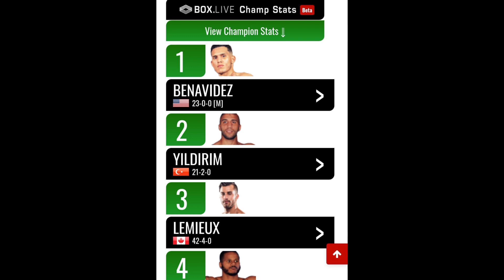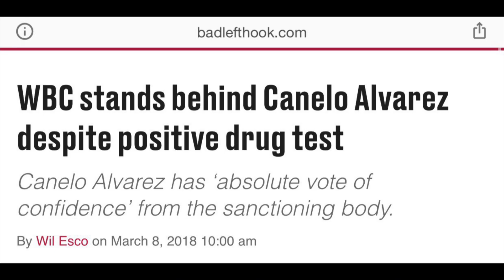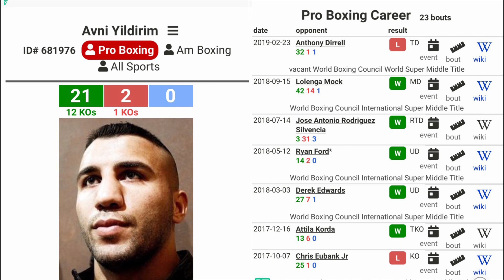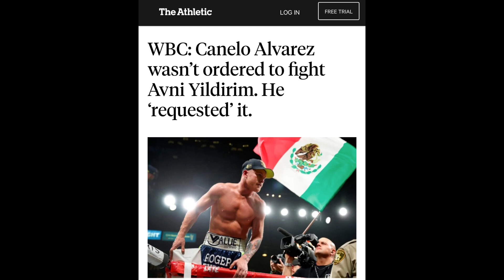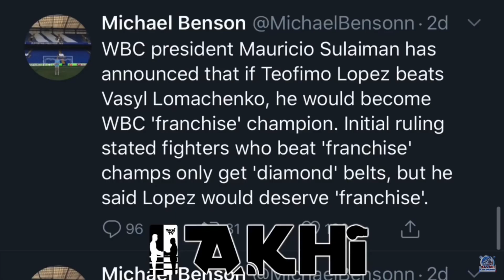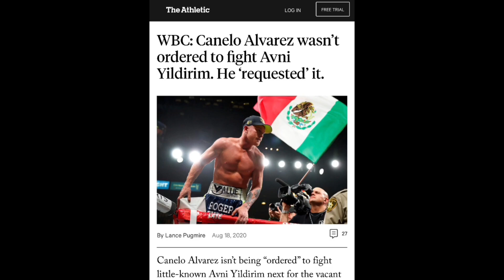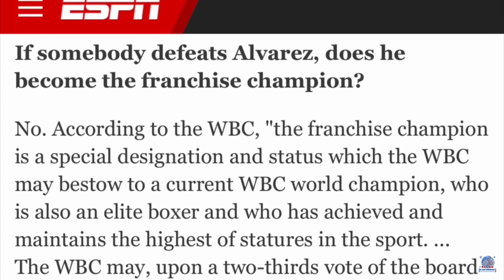Canelo Alvarez NOWHERE NEAR Pound For Pound # 1: Saul CAN’T SOLVE SKILLFUL FIGHTERS PUZZLE Charlo...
BREAKING NEW 🥊: Canelo Alvarez NOWHERE NEAR Pound For Pound # 1, Saul is Europe P4P # 1| Charlo, Benevidez & Andrade| Split Decision Episode 74.